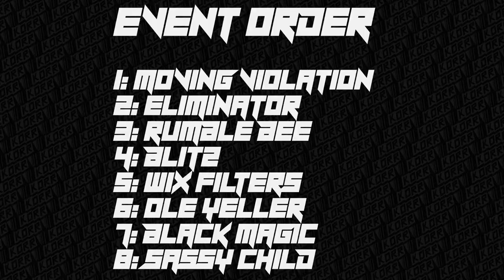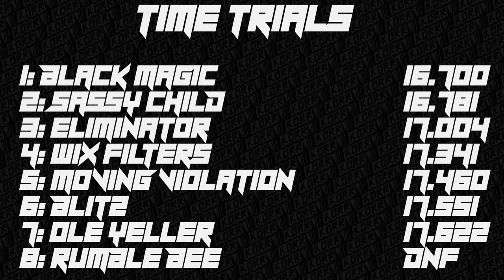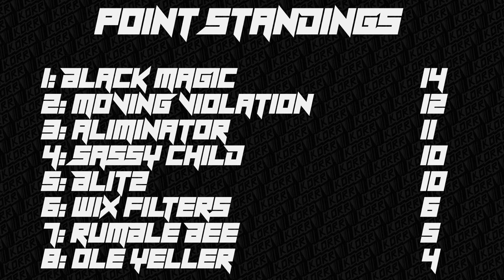KORR Monster Tour Saturday R1: AMTT Brooksville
Season 1, round 1 of the KORR Monster Tour Saturday series on BeamNG.drive at AMTT Brooksville. 8 custom trucks battle it out over 10 weeks in time trials and freestyle to see who makes it from Saturdays events to the finals at the end of the season.

truck list:
Sassy Child
Ole Yeller
Black Magic
Blitz
Moving Violation
Eliminator
Wix Filters
Rumble Bee

Time Trials: 0:11
Freestyle: 5:42